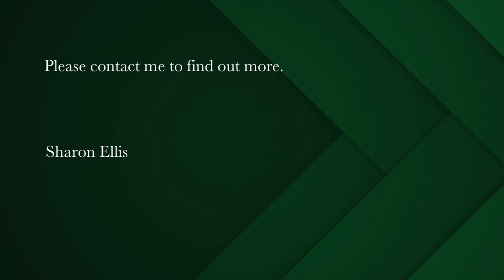4 bedroom house for sale in Claremont Upper | Pam Golding Properties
Gracious property in the heart of Claremont Upper, Victorian in style offering generous accommodation with separate cottage.
This elegant property, built in circa 1902, illustrates the beautiful characteristics of this era, with extraordinary high ceilings, sash windows, original wood strip flooring, wood burning fireplaces and a wrap around  covered verandah, ideal for relaxing and enjoying the views.

The design of this special property offers various opportunities, besides being a family home. Dual living, separate income generating apartments, plus work from home options.

The grand entrance hall leads you to the formal lounge and dining room both with cosy wood burning fireplaces. The family room is linked to the eat in kitchen, featuring exposed brick wall, combustion wood burning fireplace and French doors to the outdoor entertainment spaces surrounded with large established trees and water features. The pool area captures the morning and afternoon sunshine.
A study opens to this charming garden space. The upstairs spacious two bedroomed, self contained apartment, is accessible from an internal and external staircase.  Perfect as a luxury teenage pad or guestroom.

A separate cottage offers an upstairs studio apartment and a downstairs separate entry apartment with a private garden patio. Both have a kitchenette.

Double garaging and secure off street parking for five cars. Water storage tanks.

Conveniently located for top schools, Cavendish square and amenities.